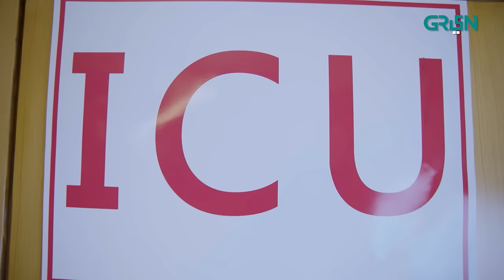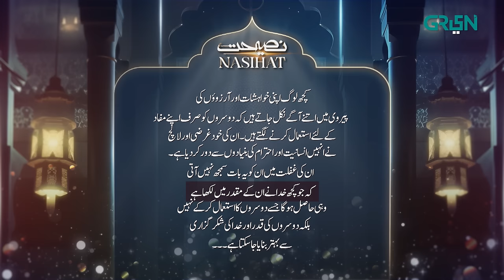Nasihat Episode 5 | Lalach | Javed Sheikh l Digitally Presented by Qarshi & Powered By Master Paints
Green Entertainment brings you a Ramadan special series- Nasihat. A journey of self-discovery, forgiveness and meaningful reflection. 🌙 ✨

Written by: Mehmood Elahi
Zahid Khan
Directed by: Imran Ali
Produced by: BJ Production

Cast
Javed Sheikh
Nida Mumtaz
Nausheen Shah
Afshan Butt